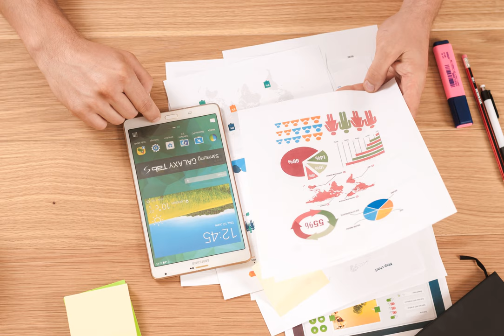measurement - How do we know what percentage of NEOs we've discovered?